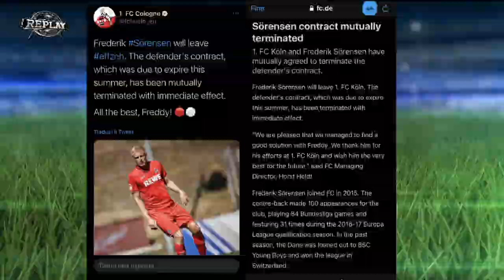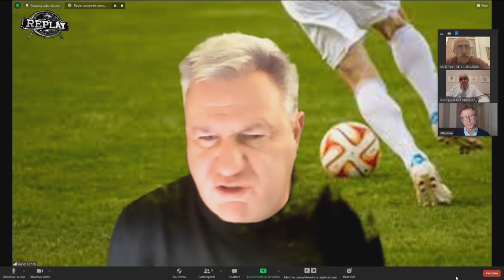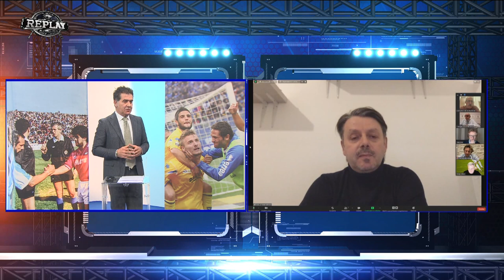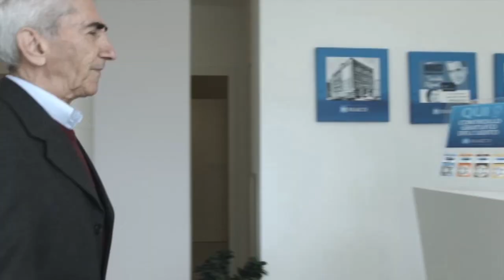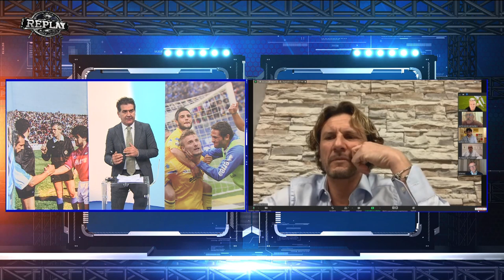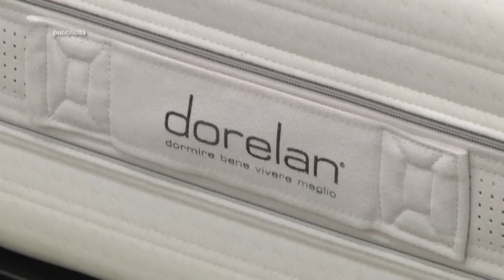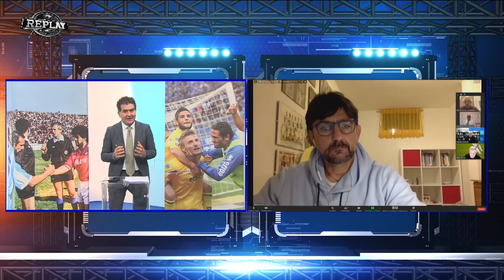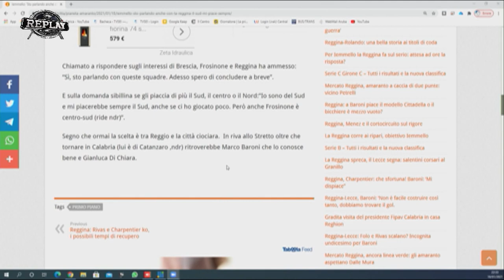Replay 16^ puntata del 18 gennaio 2021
Nella 16^ puntata di Replay di Enrico Rocchi gli ospiti in piattaforma sono: il responsabile dello staff medico del Pescara Prof. Vincenzo Salini, l’allenatore della Primavera biancazzurra Pierluigi Iervese, l’ex giocatore di Pescara e Salernitana Paolo Rachini, i giornalisti Daniele Barone (Skysport), Franco Esposito (Telecolore Salerno), Totò De Leonardis e Francesco Di Francesco e l’opinionista Riccardo Clinco